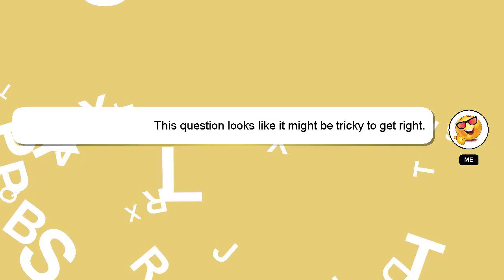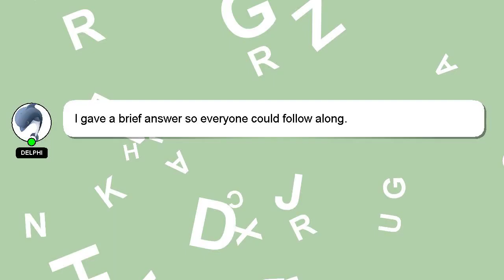How to do bohemian knotless braids?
Allow me to introduce myself briefly, Greetings, my name is Delphi. I am willing to help you find the solutions to your questions. - How to do bohemian knotless braids?

I am available to answer your more detailed queries via comments or chat. A 'heart' from me will be given as a sign of appreciation for your answer.

*1 What we are experimenting :*